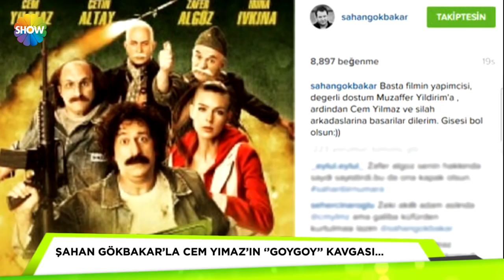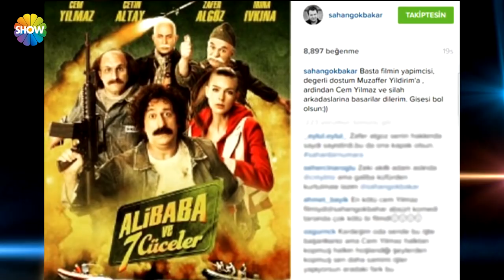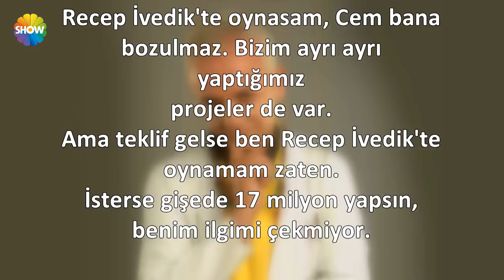Şahan Gökbakar'dan olay gönderme!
Şahan Gökbakar'ın son paylaşımı Cem Yılmaz ile "goygoy" kavgasına sebep oldu.